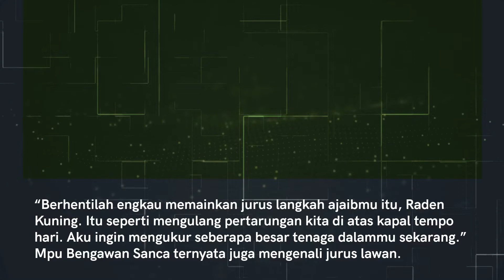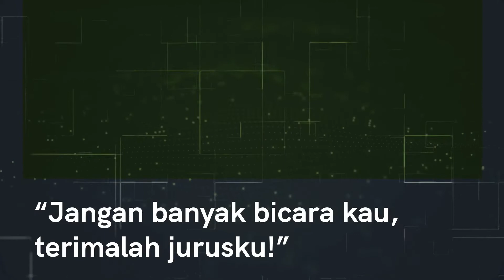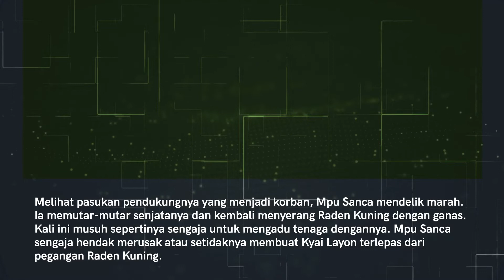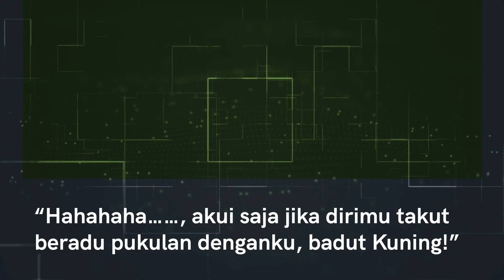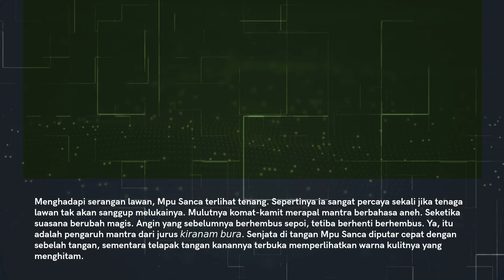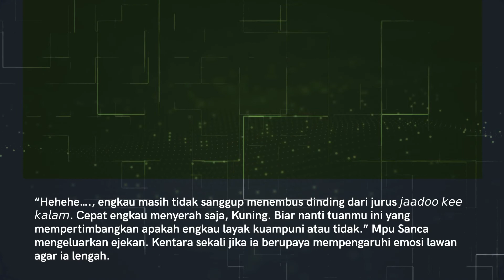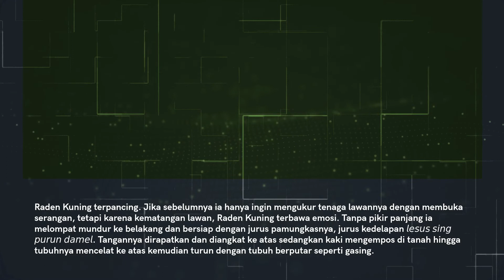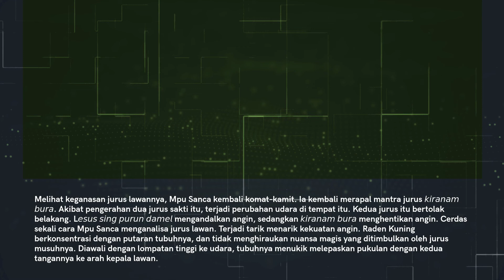Part 67 - Bertemu Lawan Tangguh - Kisah Pelarian Arya Mataram di Palembang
Bertemu Lawan Tangguh. Raden Kuning tak mau gegabah menerima pukulan kinaram gangga. Ia memainkan jurus ketiga 𝘮𝘦𝘭𝘢𝘮𝘱𝘢𝘩 𝘪𝘯𝘨𝘬𝘢𝘯𝘨 𝘭𝘶𝘳𝘶𝘴. Kakinya bergerak cepat menghindari pukulan lawan. Hawa dingin seketika menyeruak membuat dini hari itu semakin dingin. Beruntung tidak ada prajurit yang terkena pukulan nyasar.